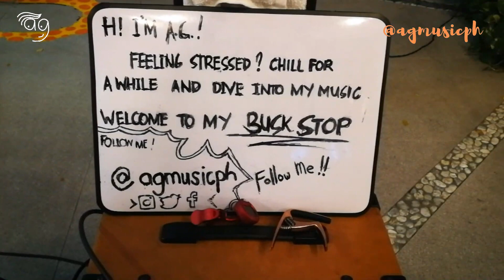TADHANA Cover by AG & AJ 1020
TADHANA: a cover of UP DHARMA DOWN (UDD) song by AG and AJ

Jam with me at night in UPTOWN PARADE.
Beside LEMON MIX
730pm - 1030pm, Tuesday - Sunday